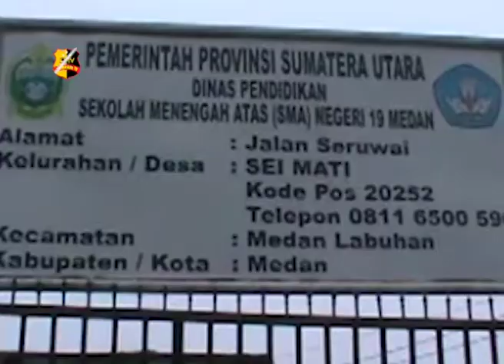KAPOLRES PELABUHAN BELAWAN MOTIVASI PELAJAR SMAN 19